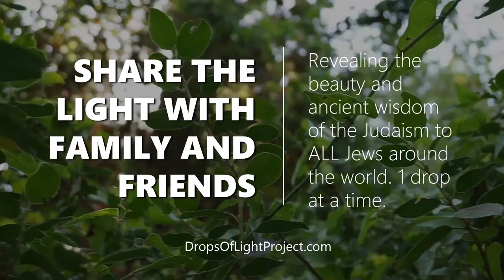How Does Judaism See TECHNOLOGY? (60 Sec) Rabbi Mordechai Burg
Technology is neither good nor bad. There's positive impact and there is negative impact. Technology could create disconnection, if you can just imagine two people sitting next to each other both busy looking at their phones. At the same time, technology has this amazing potential to create connection. For the first time in history we can be sitting here in Israel and sharing the Jewish message with someone sitting in NY, Japan  or Australia.. Rabbi Mordechai Burg shares the Jewish approach to technology in just 60 Seconds